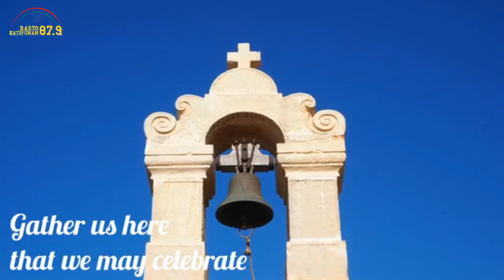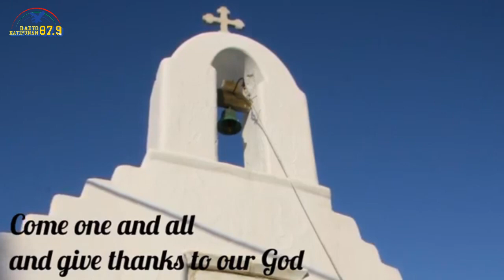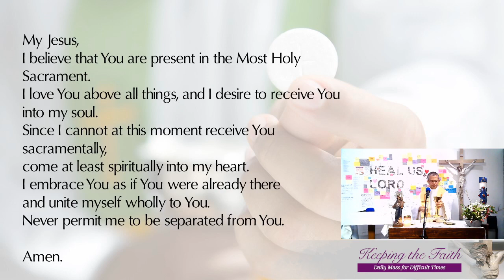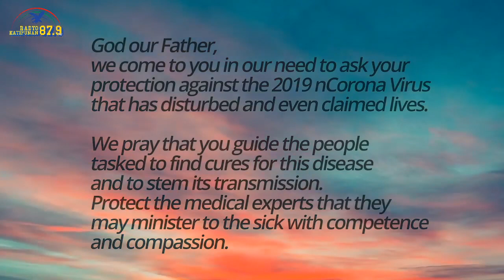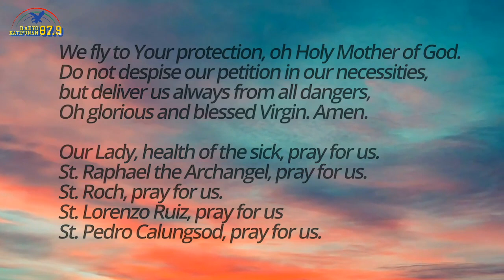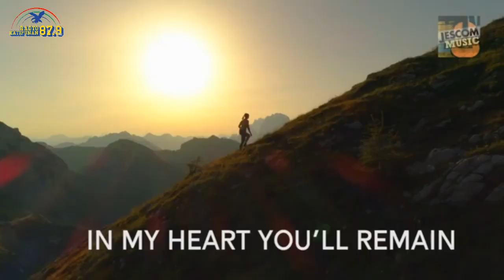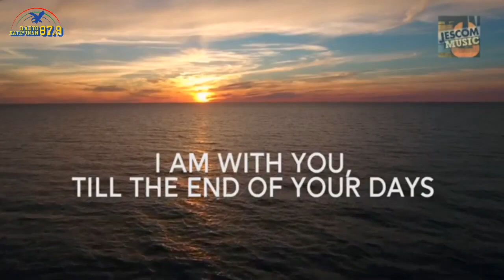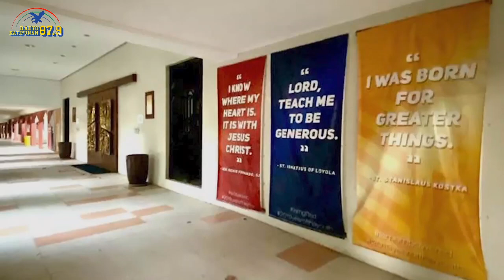Keeping the Faith: Daily Mass for Difficult Times |10 May 20 | Monday of 5th Week of Easter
This is KEEPING THE FAITH: Daily Mass for Difficult Times for this 11th of May 2020, Monday of the Fifth Week of Easter. To preside on this Eucharistic celebration is Rev. Fr. Peter Pojol of the Society of Jesus.

For your offerings and donations for Keeping The Faith, please go